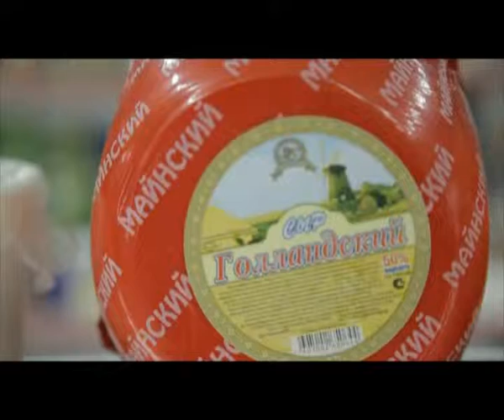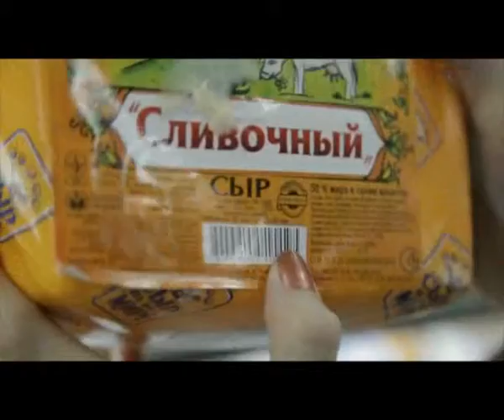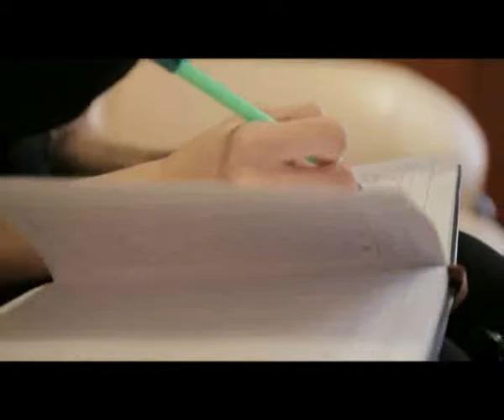"Қайырлы таң" (03.04.2015)